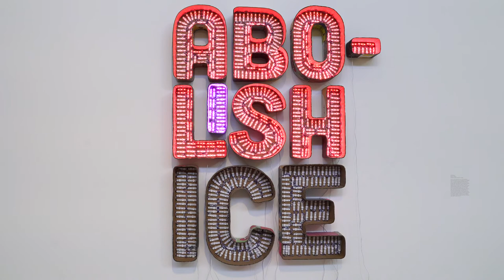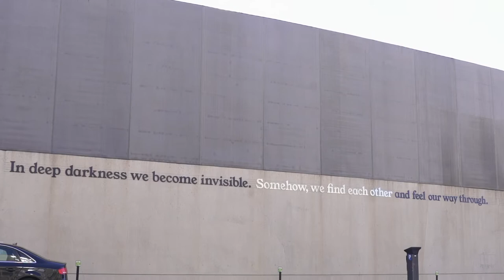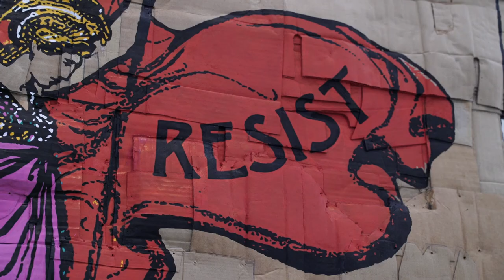Stories of Resistance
The Contemporary Art Museum St. Louis is back with their spring exhibition, Stories of Resistance. The exhibit explores artistic mediums of resistance worldwide. There are 23 artists and collectives involved from South Africa to St. Louis. The exhibition uses the entire museum space with video, photography, drawing, sculpture, painting, and installation.
The show will be up from March 12 to August 15, 2021.